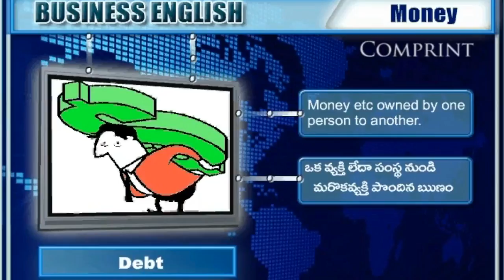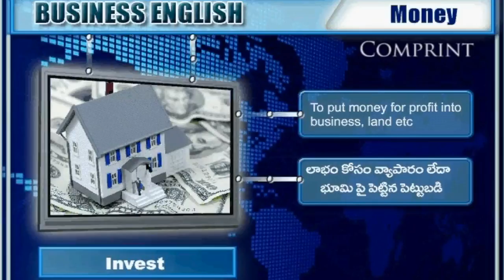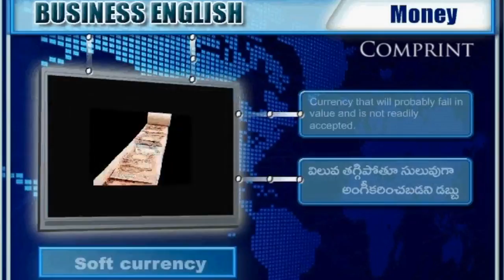Spoken English Online Classes | Money | English To Telugu Translation | Digital Teacher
Spoken English online classes for beginners in Telugu available only on Digital Teacher. In this video you will learn English To Telugu Translation of Money related conversations.